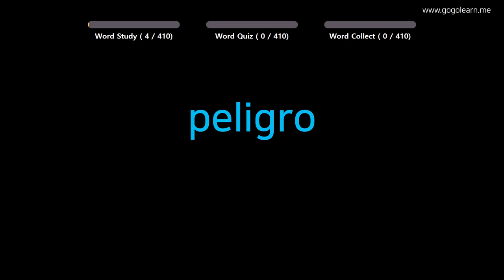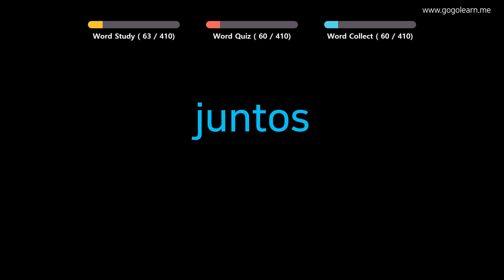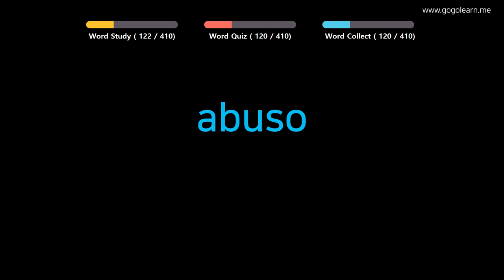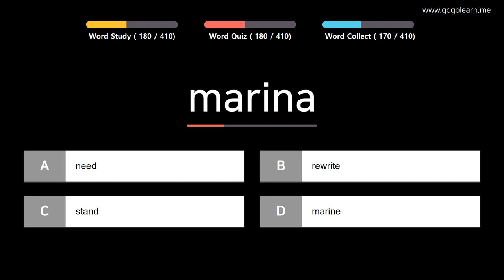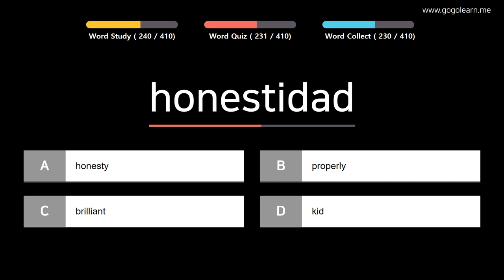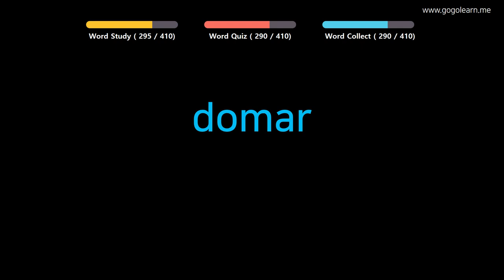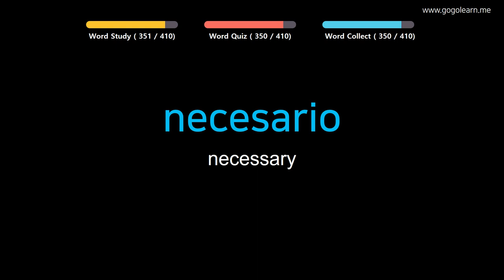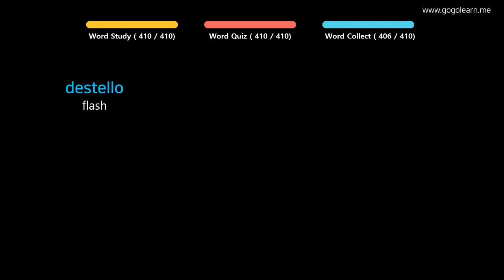Learn Spanish |Part 10: Spanish Vocabulary For Student | Golearn